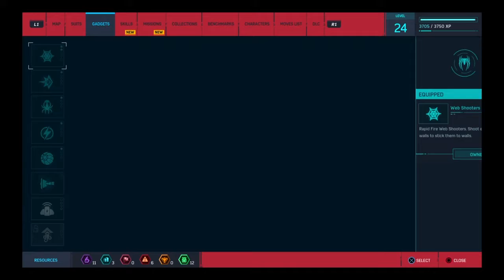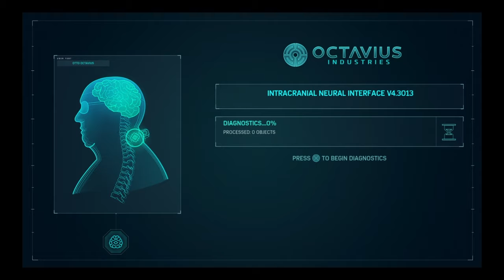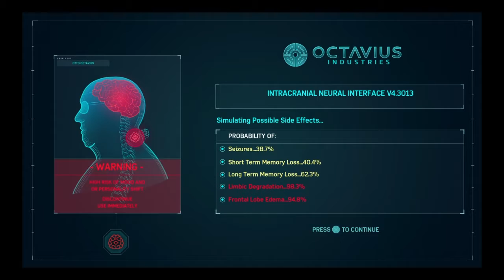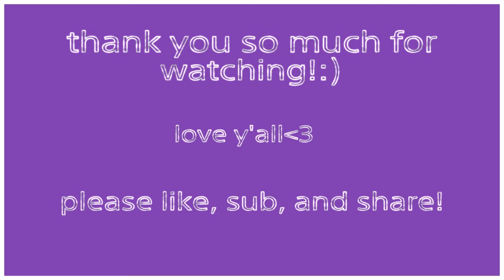THE SINISTER 6 | Spider-Man: Part 10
DUDE THE SINISTER 6!!! WHAT!?!? I cannot wait till I get to fight each and every one of these characters. I KNOW it's gonna be a blast. I hope you all enjoyed!!